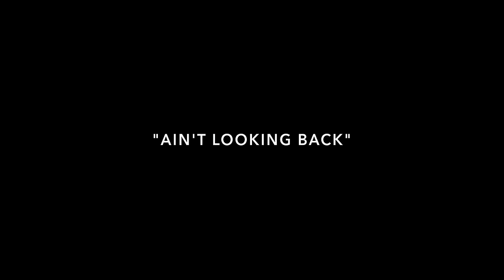Mo Pitney - Ain't Lookin' Back (Acoustic Video)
Click here to listen to my new album 'Ain't Lookin Back'